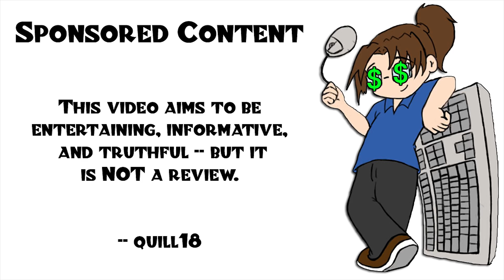Let's Play: Railway Empire! -- BLACK GOLD! -- Part 1 [Sponsored by Kalypso]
Sponsored by Kalypso. Railway Empire can be purchased now on Steam to get instant access to the closed Beta. Railway Empire will be available on PC globally on 26th January 2018.

Snail Mail:
P3A 4S8